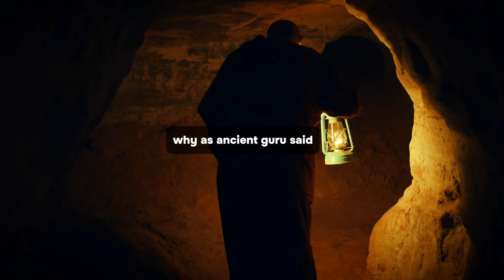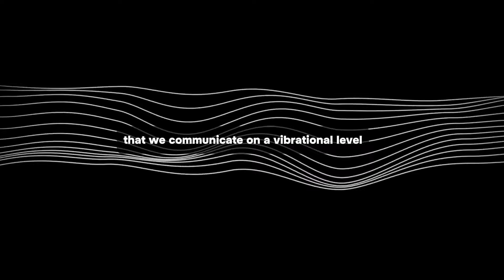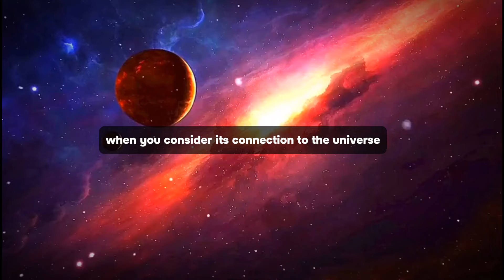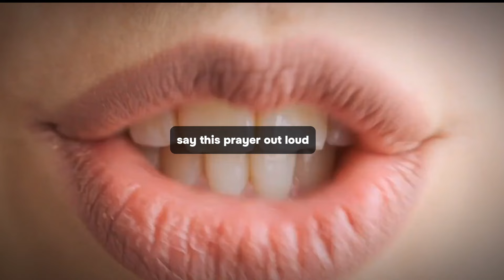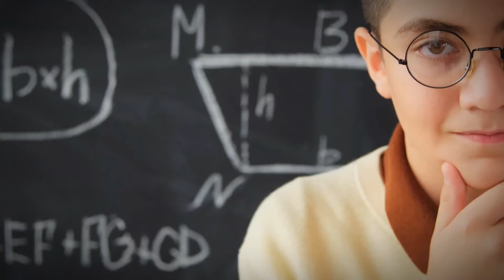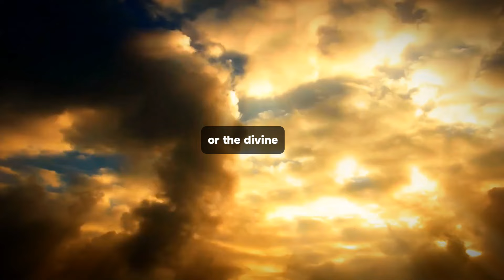"Speak These Words Before You Sleep, Money Will Flow Effortlessly" - Joseph Murphy